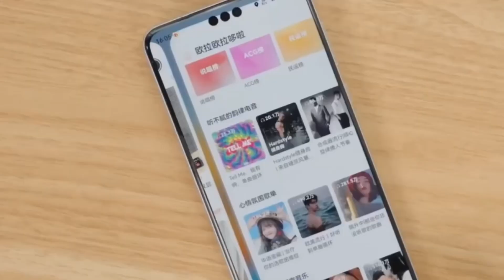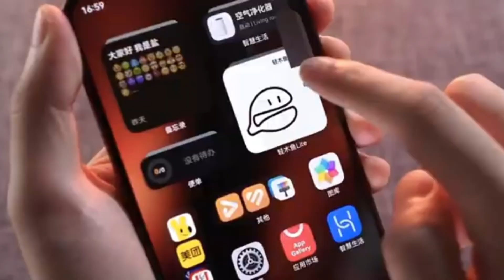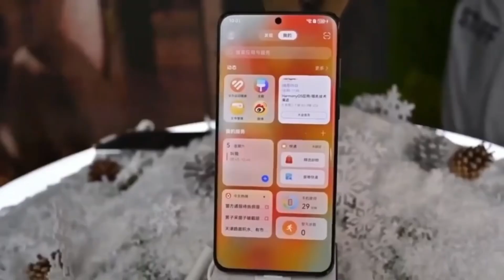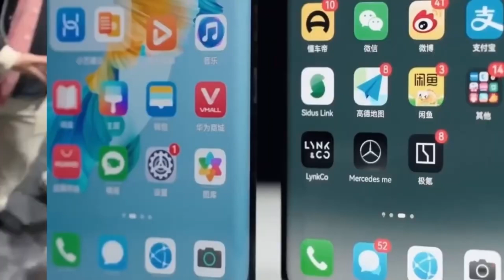Huawei HarmonyOS NEXT - THIS WILL CHANGE EVERYTHING!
"Huawei and Canon are revolutionizing printing with a native HarmonyOS ecosystem, offering seamless and user-friendly solutions. With advanced wireless connectivity and cutting-edge features, this partnership redefines convenience for Huawei users. Discover how this collaboration is shaping the future of smart printing!"